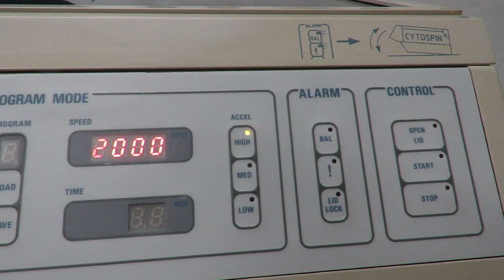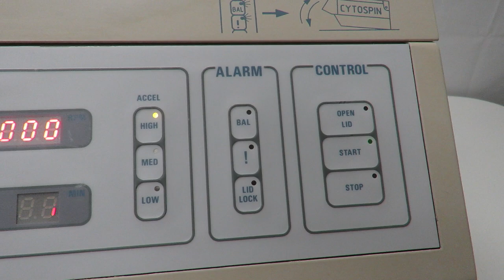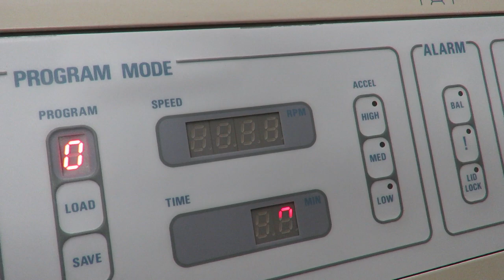ExpressLabWerks.com Shandon Cytospin 3 Centrifuge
Short video showing the Thermo Shandon Cytospin 3 Centrifuge in operation.